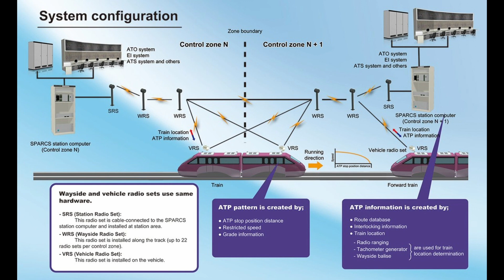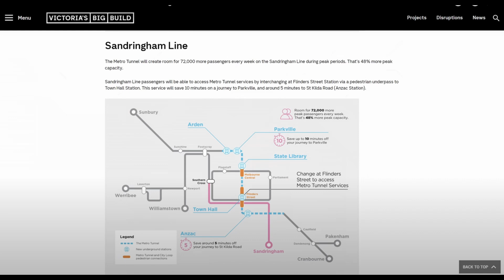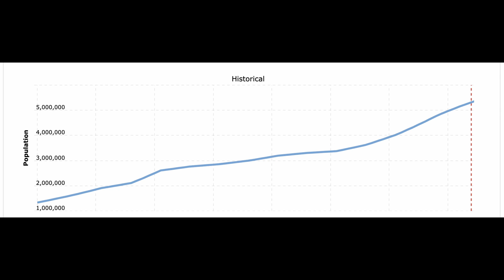The Melbourne Metro Tunnel Project | Transport Theory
Share your thoughts on the Melbourne Metro Tunnel and its impact on your daily commute.

🚇 Today's Video: Melbourne Metro Tunnel
📅 Welcome back to Transport Theory! In today’s video, we’re diving deep into one of Melbourne’s most exciting infrastructure projects—the Melbourne Metro Tunnel. This game-changing development is set to redefine Melbourne’s public transport landscape when it opens in 2025. As we explore the ins and outs of this transformative project, we’ll uncover its history, current status, and future impact on the city’s rail network. So, sit back and join us on this journey through Melbourne’s upcoming transport revolution.

✨ Highlights:
- Historical background and decades of planning.
- 9 km tunnel with five new stations: Arden, Parkville, State Library, Town Hall, and Anzac.
- Key station features and their impact on local communities and connectivity.